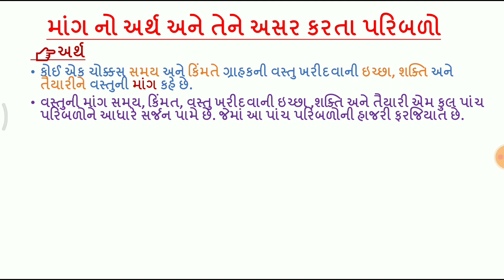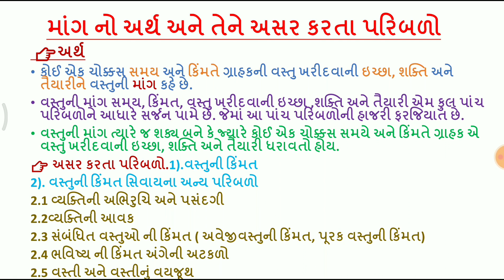✍️માંગનો અર્થ & તેને અસર કરતા પરિબળો👉પાઠ-3 માંગ(Demand)🇮🇳વિષય- અર્થશાસ્ત્ર *ધોરણ.11#Desire Education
✍️માંગનો અર્થ & તેને અસર કરતા પરિબળો
👉પાઠ-3 માંગ(Demand)
🇮🇳વિષય- અર્થશાસ્ત્ર
*ધોરણ.11
Desire Education